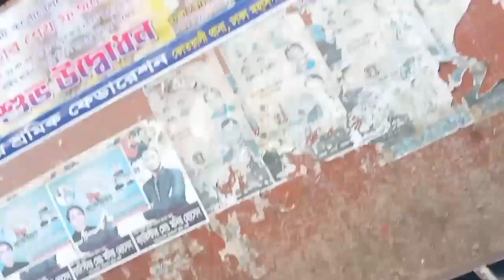বাহার শাহ মাজারের বার্ষিক উরসকে কেন্দ্র করে চলছে রমরমা মাদক ব্যাবসা,ঢাকা বাবু বাজার,দেখার কেউ নাই।।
ভন্ডদের কারখানা হয়ে গেছে ঢাকার বাবু বাজার